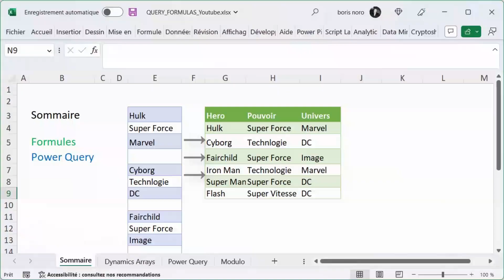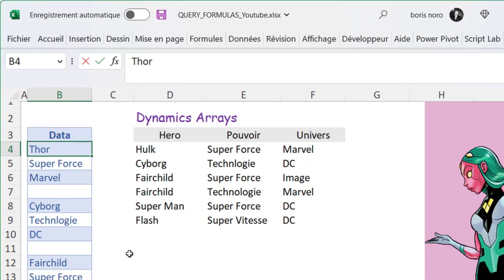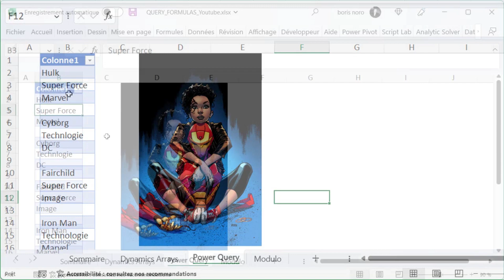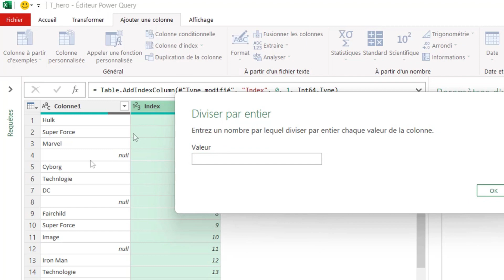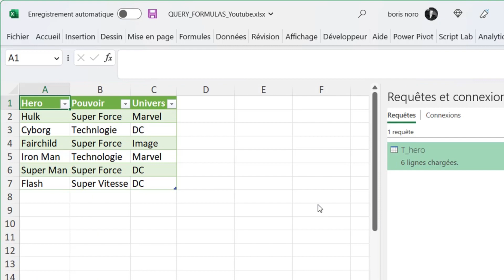Retraitement de données avec Excel et Power Query : répartir une colonne en table structurée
Dans cette vidéo, vous apprendrez comment transformer des données empilées en une seule colonne en une table structurée à l'aide d'Excel et de Power Query. Nous commencerons par utiliser les formules de type dynamic arrays telles que ORGA.LIGNE et EXCLURE. Ensuite, nous vous montrerons comment utiliser la technique du MODULO avec Power Query. Bien que nous utilisions Excel pour les manipulations, ces techniques sont également applicables à Power BI. Suivez-nous pour apprendre à retraiter vos données de manière efficace et rapide.

Les manipulations sont réalisées avec Excel, mais elles sont similaires dans Power BI.

00:00 introduction
00:40 Avec des formules
01:45 Avec Power Query